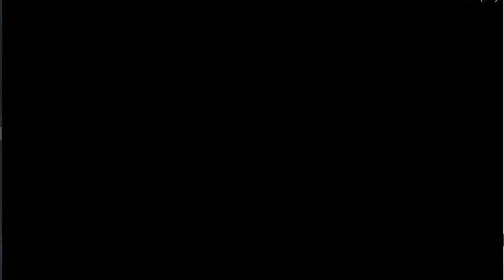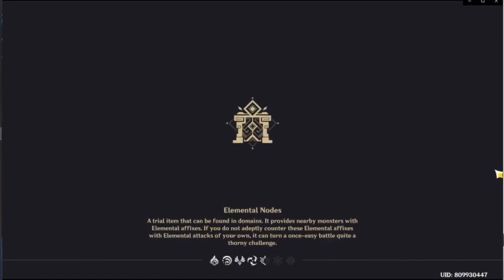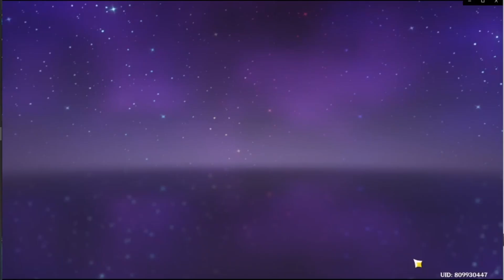Ganyu Waifu Tier S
so i'm just created another series about
let me rate your'e waifu ganyu
and yeah if you wanna ask my ganyu build is hamayumi f2p btw
so that's it i hope u enjoy it